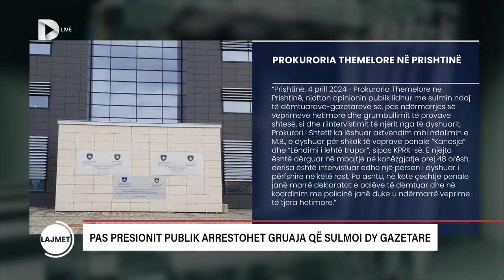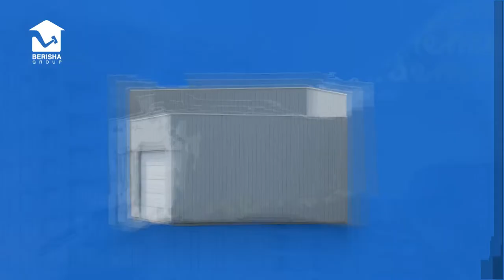LAJMET 19:30 / TV Dukagjini - 04.04.2024